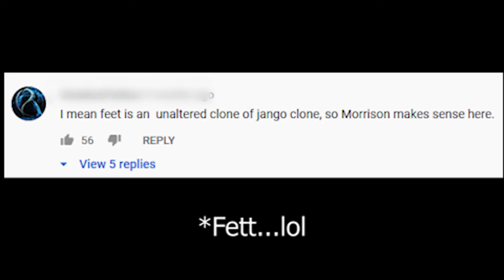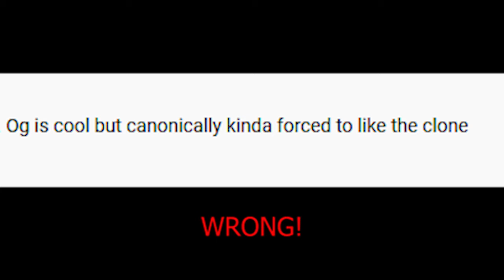Boba Fett Voice Comparison - Defending the Unaltered OT - A Discussion About Star Wars Consistency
Despite his mere total of 4 lines in the Empire Strikes Back, Bob Fett has become one of the most beloved characters in Star Wars; truly an icon. Fett was originally voiced by American actor Jason Wingreen. George Lucas later had Fett's lines redubbed by New Zealand actor Temuera Morrison; the actor who played Jango Fett in Attack of the Clones.

While I understand why Lucas decided to make this change, and personally think Morrison would be the perfect cast for any cold blooded bounty hunter, I ultimately do not agree with it. While I do greatly prefer the aesthetic of Wingreen's lines, I actually believe that the change does not make canonical sense.

In this video, I discuss why I think changing Fett;s voice from Wingreen to Morrison is both unessessary and ultimately inconsistent with what we know about the Star Wars universe and real world accent development.